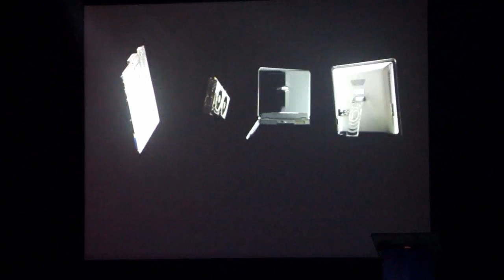MSI Pre-Computex MSI CEO Introduction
Introduction by Mr. Joseph Hsu, CEO of MSI. Filmed during the MSI Pre-Computex Europe Event in Amsterdam.